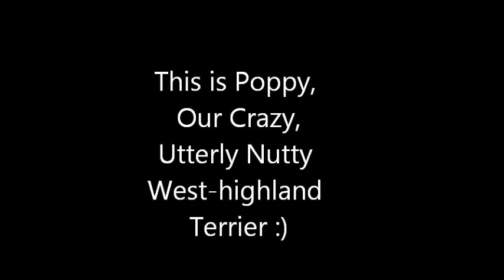Westie, Poppy; Gone Nutty!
This is our beautiful 8 month old westie, poppy.
Though she is completely nutty and crazy!